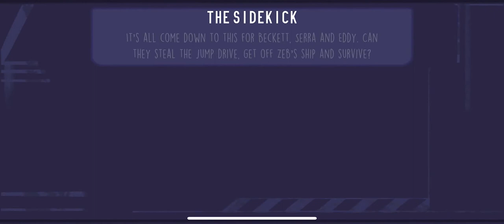NEXT STOP NOWHERE - Apple Arcade - Gameplay #8 - iPhone 11 Pro Max